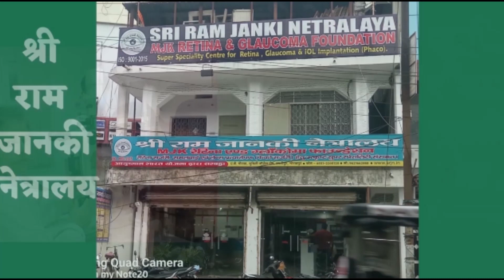अमेरिकी भारतीयों का मोदी मिलन | PM | Modi | Washington